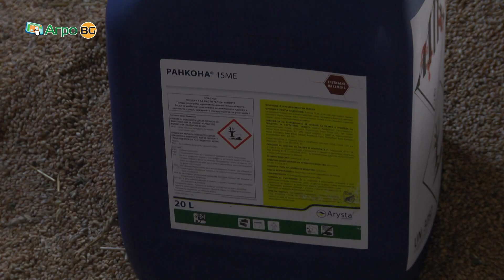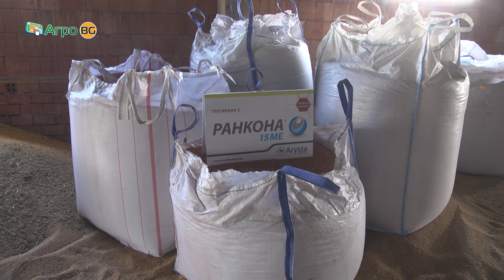Ранкона 15 МЕ - микроемулсионна формулация за обеззаразяване на семена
Успешен старт и сигурни резултати при пшеница и ечемик